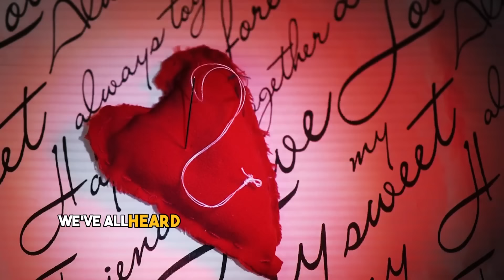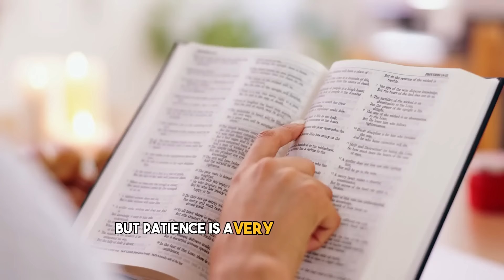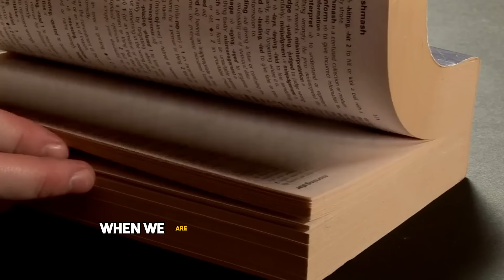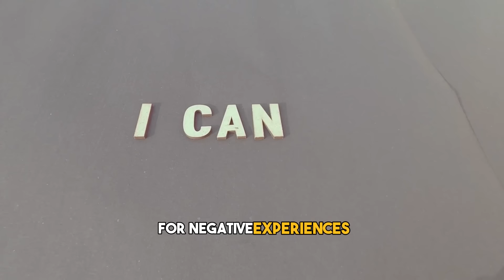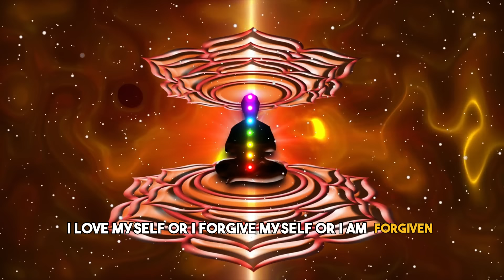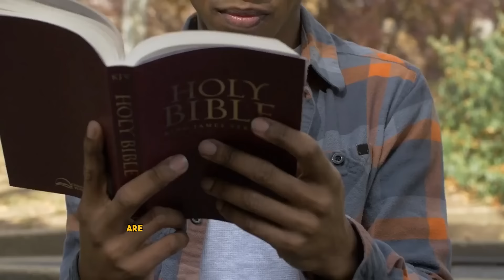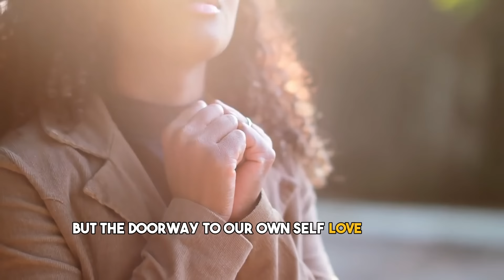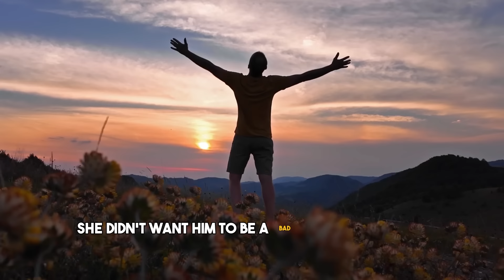Letting Go: The Secret to Loving Yourself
Are you ready to embark on a journey of self-discovery and self-love? Inspired by the teachings of Louise Hay, this video guides you through 10 powerful steps to help you let go of the need to please others and focus on loving yourself. When you learn to prioritize your own well-being, you unlock the door to a more fulfilling and joyful life.

🌟 Embrace Self-Love with Louise Hay's Wisdom
In this video, we delve into Louise Hay's profound insights on self-love and personal empowerment. You'll learn how to release the need for external validation and start nurturing a deep, unconditional love for yourself. These steps are designed to help you shift your focus inward, where true happiness and peace reside.

🌟 Key Highlights:

Letting Go: Discover how to release the expectations and opinions of others that weigh you down.
Self-Focus: Learn practical steps to center your attention on your own growth and happiness.
Healing Through Love: Understand the transformative power of self-love in healing past wounds.
Empowerment: Empower yourself by recognizing your worth and taking charge of your life journey.

🌟 Why This Matters:

Louise Hay's teachings are a beacon of light for those seeking to build a life rooted in self-love and authenticity. By focusing on yourself and letting go of the need to please others, you pave the way for a life of greater peace, joy, and fulfillment.

🔥 Start Your Journey Now:

Don't wait any longer to start focusing on the most important person in your life-YOU! Watch this video to learn how to let go, love yourself, and live the life you deserve.

*CREDIT
www. facebook. com/louiselhay